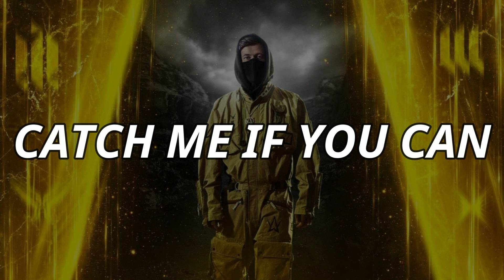Crítica Constructiva de Alan Walker "Walkerverse Pt. 2" - Extremes, Lovesick, Shut Up, etc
📣 APROVECHAMOS BLACK FRIDAY HASTA EL 01/12/2022 📣

🎛️ Del 60 al 80% MENOS en TODOS LOS PLUGINS de W.A. Production (Babylon Biggifier, KSHMR Essentials)

🎶 Obtén un descuento en tu primera membresía de Distrokid con este enlace y empieza a subir tu música en Spotify, iTunes y otras tiendas